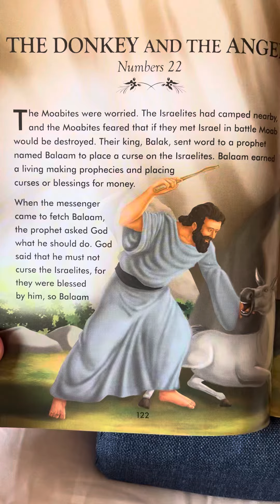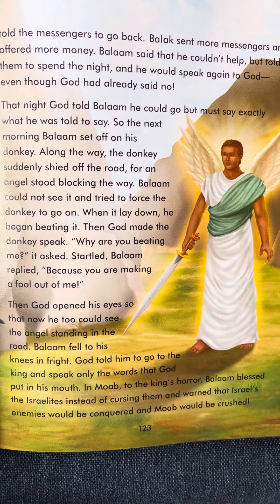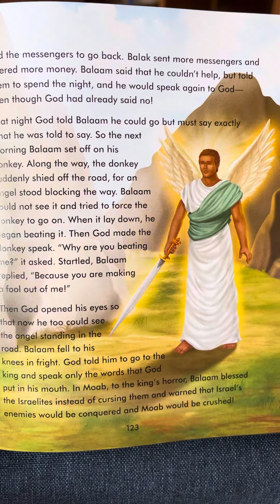Numbers 22 - The Complete Illustrated Children’s Bible